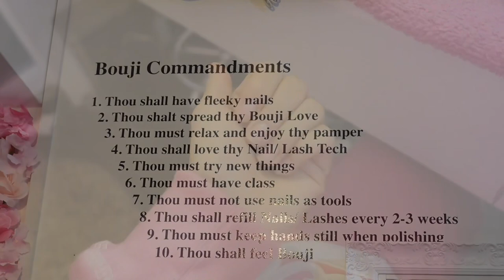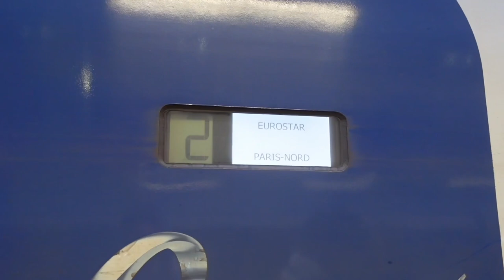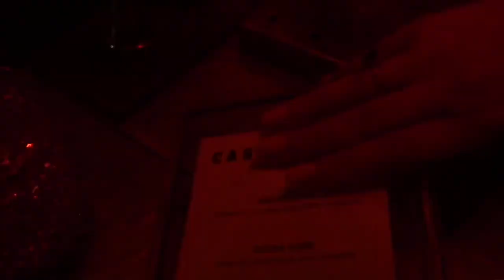weekend in paris